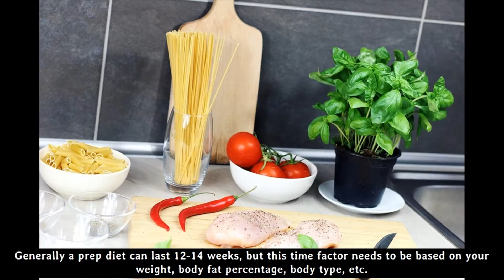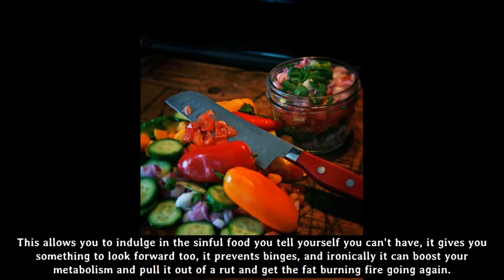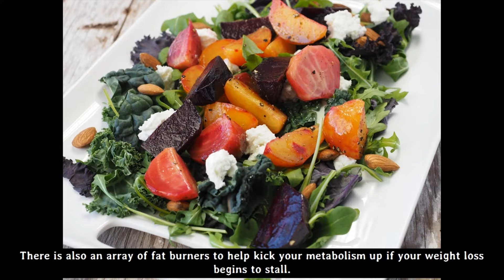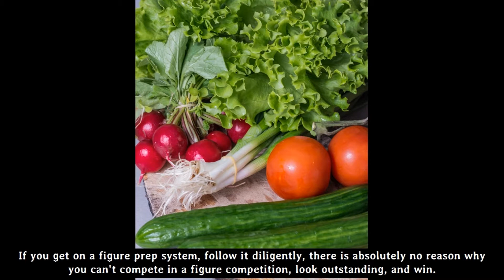The Dubrow Diet | 6 Figure Prep Diet Tips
the dubrow diets, weight loss, reality tv, food, diet u0026 cooking, safety, delicious healthy recipes, cat-nutrition